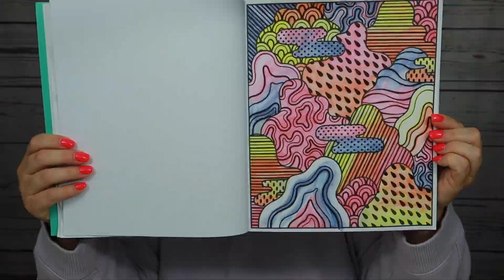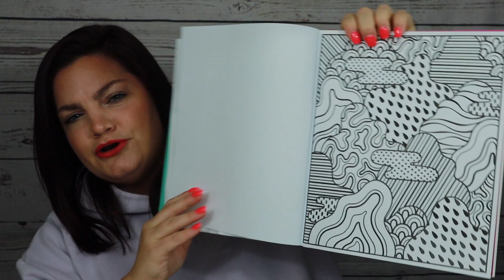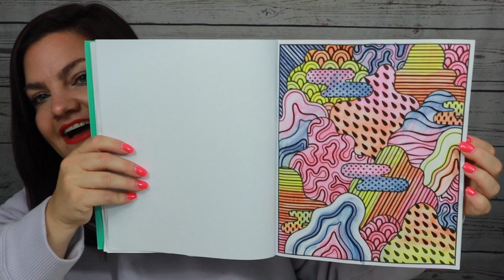Chit Chat Magic Paint With Me - Learn About Me | Unhurry Magic Painting | Usborne [Paint With Water]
Come learn about me, Kelly Nascimento while I paint in one of Usborne Books & More’s Magic Painting Titles, Unhurry. I talk about all things Kelly - where I grew up, my family, my religion, college years, and even how I met my Brazilian husband online.